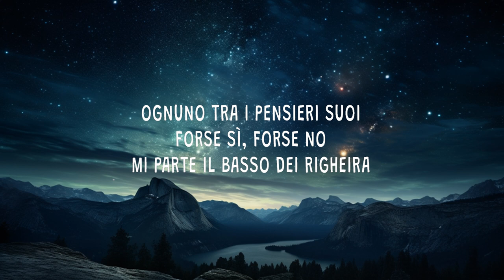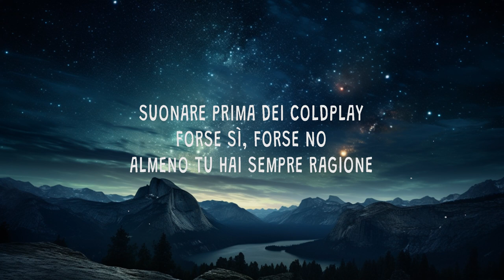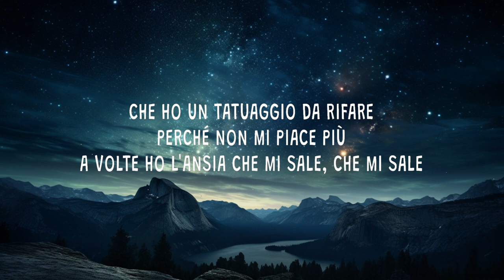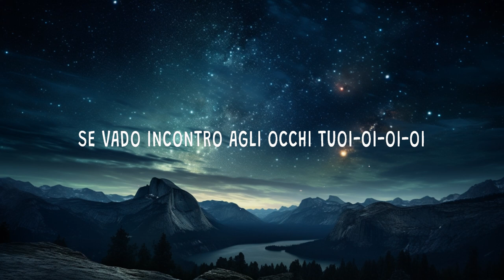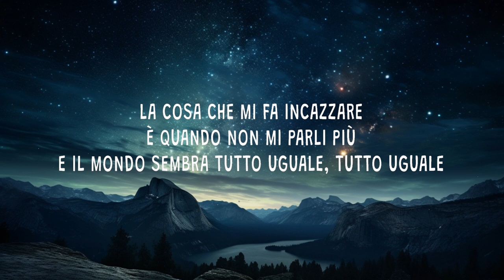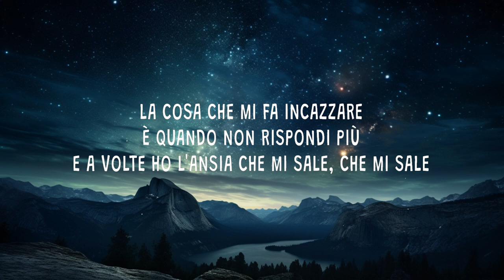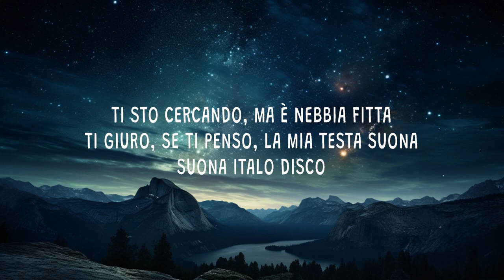Questa non è Ibiza - The Kolors - ITALODISCO (Testo) | Ellis Music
Questa non è Ibiza - 0:59

The Kolors - ITALODISCO

(Testo):
[Strofa 1]
A volte ho l'ansia che mi sale (Che mi sale)
E il mondo sembra tutto uguale (Tutto uguale)

[Pre-Ritornello]
Italo disco, scusa se insisto
Un imprevisto per far l’amore (Ah)

[Ritornello]
Suona Italo disco

[Strofa 2]
Se vado incontro agli occhi tuoi-oi-oi-oi
E a volte ho l'ansia che mi sale (Che mi sale)
questa non è ibiza,questa non è ibiza the kolors,
questa non è ibiza testo,italodisco,
the kolors italodisco testo,italodisco testo,
italodisco the kolors,italodisco the kolors testo,
italodisco tiktok,the kolors italodisco,

[Ritornello]
Suona Italo disco

[Bridge]
(Disco, suona Italo disco)
(Disco, suona It–)
Vorrei spiegarti quanto mi manca
Moroder nell’anima
Mi parte la cassa, eppure sto zitto, Italo disco (Ahah)

[Ritornello]
Suona Italo disco

[Outro]
Suona Italo disco
Suona Italo disco